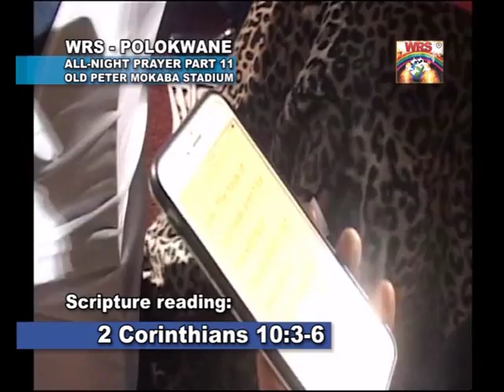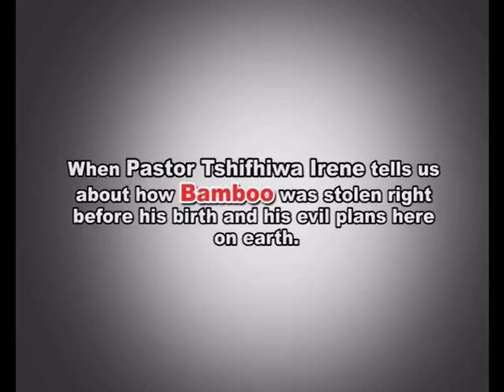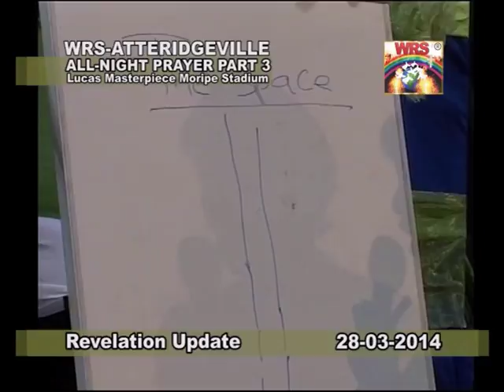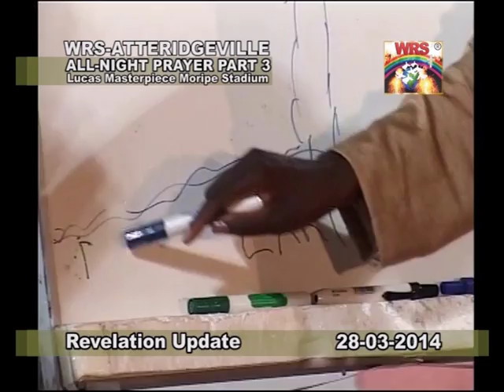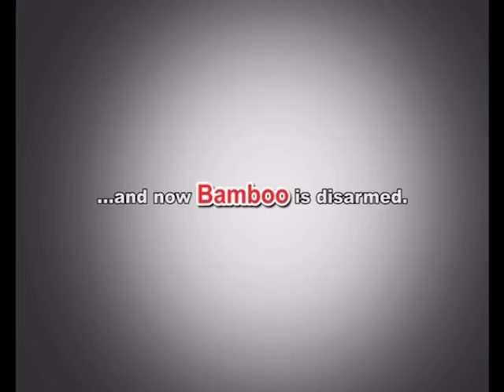REVELATION UPDATE NEWS TEACHING NO. 2 ABOUT BAMBOO THE PRINCIPALITY